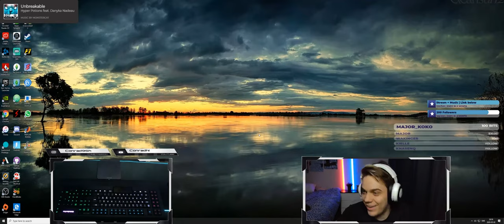This is How You Earn HONORS | Climbing as Support Ep 12 | Disabled Hands | Wheelchair Gamer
Episode 12 of climbing as a support! I'm a 25 y/o guy from Sweden. 2012 I broke my neck in a parkour accident. Because of my injury I have no feeling or movement below the middle of my chest. In addition, my triceps and wrists are a lot weaker and my fingers don't work at all. Before my injury I was an elite swimmer training 10x a week. After my injury I started playing wheelchair rugby. I have been at two European championships and one world championship. 2020 we failed to qualify for the Tokyo Paralympics.

Stream schedule CEST

Tuesday: 17 - 00
Thursday: 17 - 00
Saturday: 17 - 00